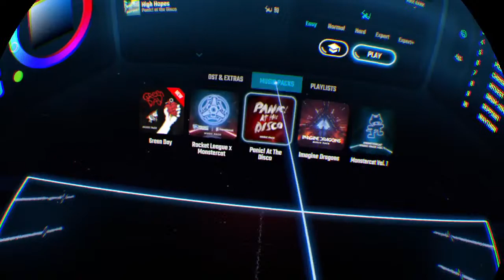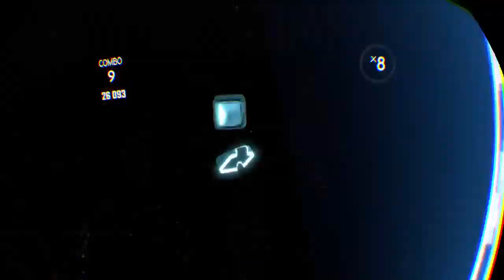Merry chistmas eve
Oooooooh challenges